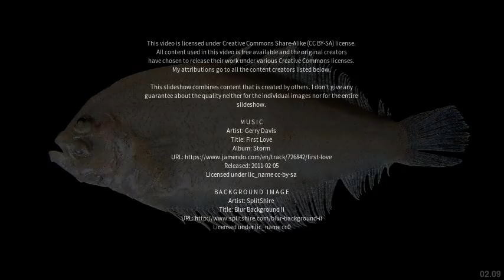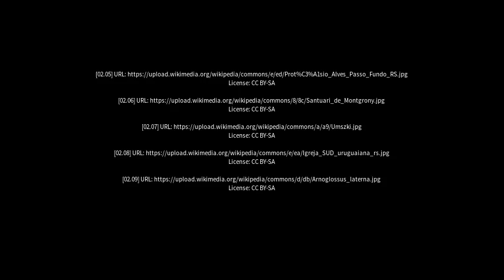Best places to visit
Best places to visit - Ramada Paso (Argentina) Best places to visit - Slideshows from all over the world - City trips, nature pictures, etc.